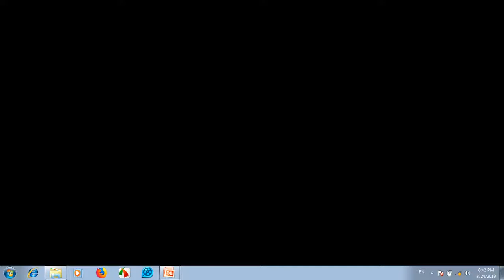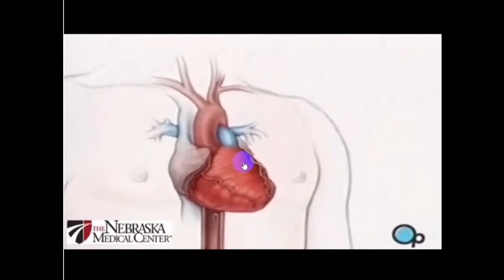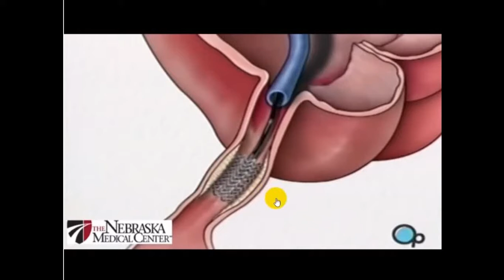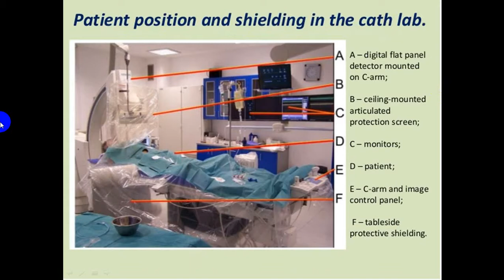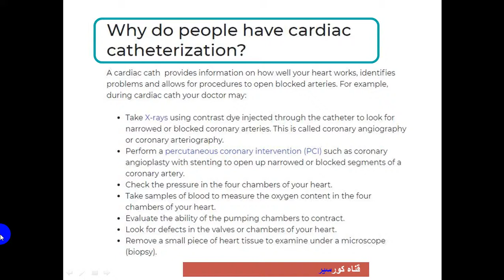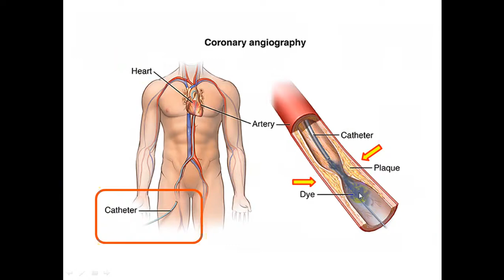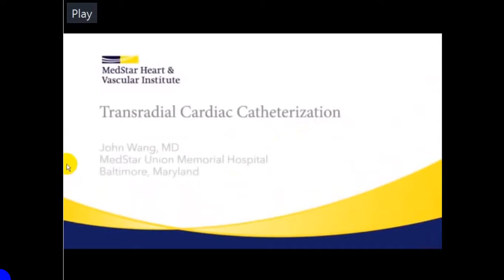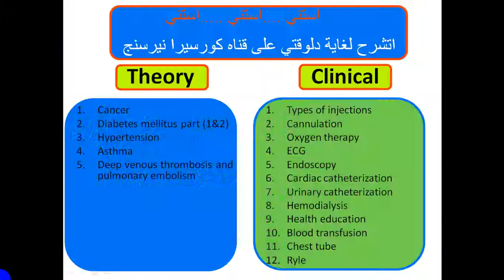cardiac catheterization, stent, قسطره القلب وتركيب الدعامات